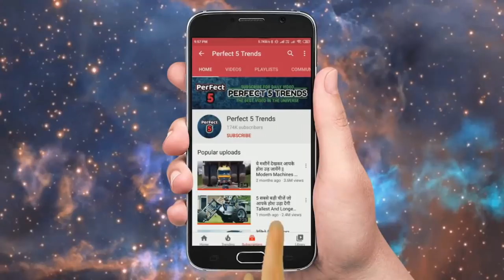ये है Crane का बाप ( सबसे ताकतवर क्रेन ) Biggest Crane Heavy Equipment Machines Working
Extreme Dangerous Biggest Crane Truck Operator Skill, Incredible Modern Bridge Construction Technology.